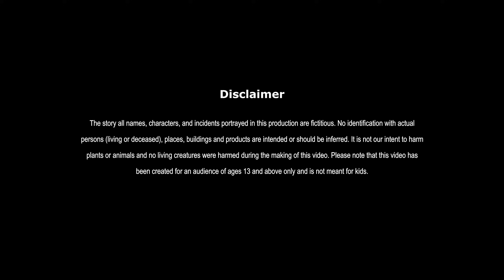বোকা স্বামী | Boka Swami | Bangla Cartoon | Rupkathar Golpo | Thakurmar Jhuli | Bangla Fairy Tales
About : Dream Toon  Bangla is a YouTube Channel, where you will find latest Bangla Golpo and modern fairy tales for all generations. I hope this video was Useful and you liked it, if you did press the thumbs up button.